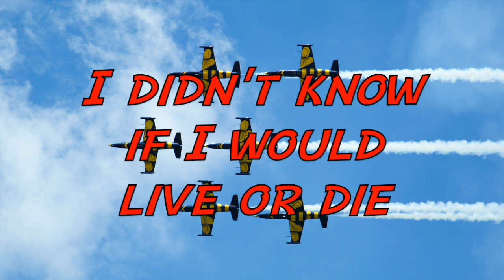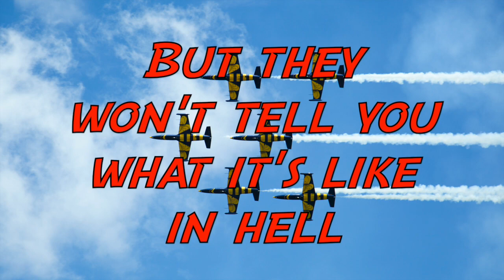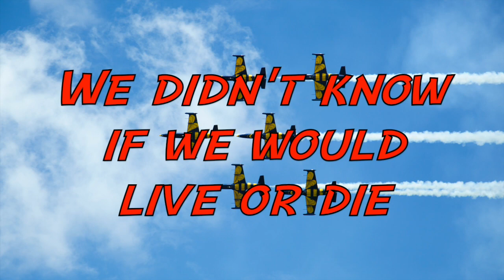Cake - I Bombed Korea (with Lyrics)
I Bombed Korea by Cake;
Album: Motorcade of Generosity (1994);
Songwriter: John McCrea.

The song was inspired by Korean war veteran that John McCrea met in a bar.